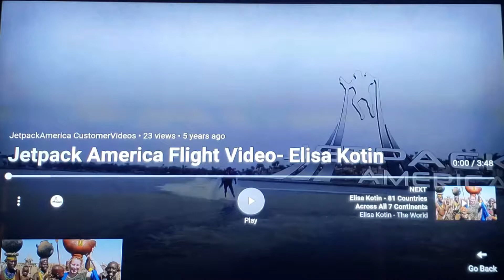2014 Elisa Kotin from The World Traveled Jet Packing in San Diego April 27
Ok. So, this was tough! The jet pack was super heavy and my helmet kept falling over my face.

Half of the video is missing because at one point I had a video that showed me spending most of my time underwater while my helmet strap was choking me to death.

I wish I could find that one! I finally made it airborne! Yowza!

I am a world traveler that has explored 80+ countries across all 7 continents.